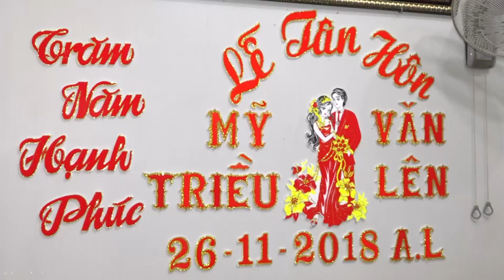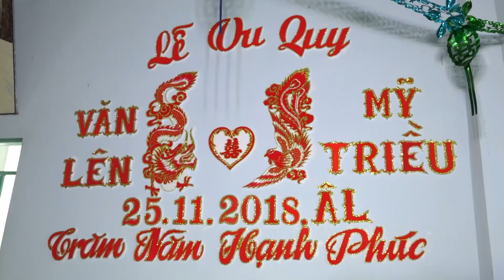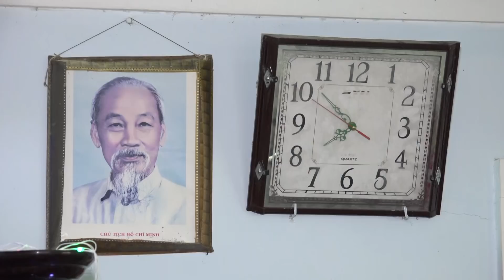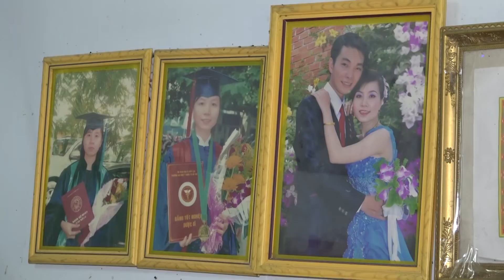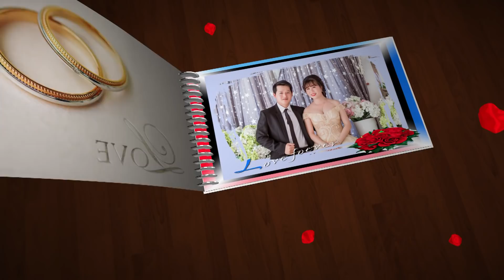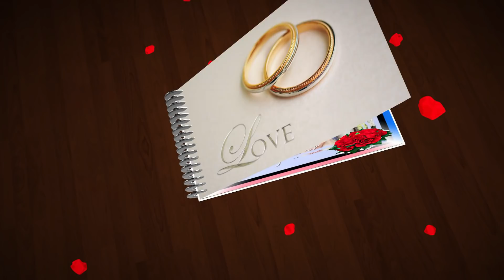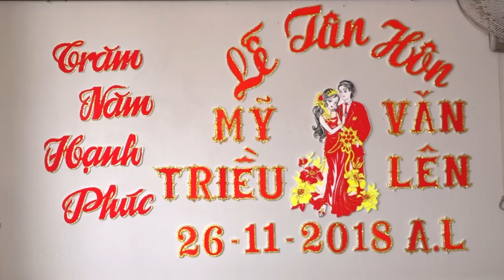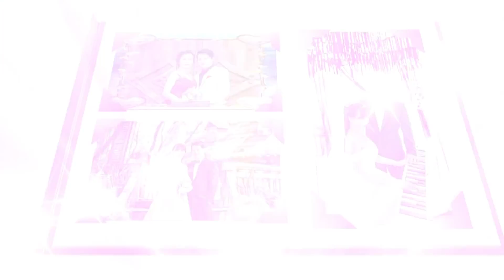ANH MAU BICH 0919140652 ( LEN & TRIEU )